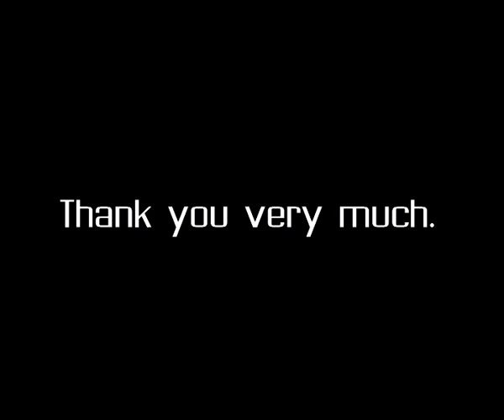Headshot Mousetrap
This is my 3D Animaton II class assignment work, and we have to make a maximum 1 minute video for any topic we want to do... and we only studied Lightwave for 2 semesters only, and then no more 3d animation classes for us anymore... so yeah I'm definitely a novice Lightwave user.

Please give honest comments and honest ratings, so that I know how much I have really achieved. Thank you very much and have a nice day nd best regards from Headshot Sdn. Bhd..

Story/Advertisement description:
A rat is trying to steal a cheese, amd he has to go through a few difficulties. But in the end he still fails when he decided to take a shortcut by taking the nearest cheese infront of him, which has the mousetrap there.